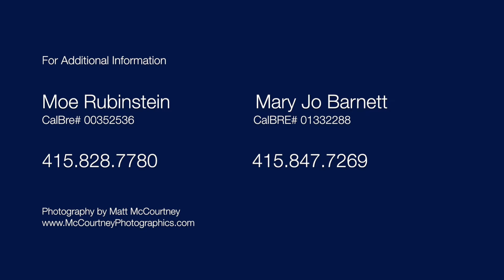1125 Meadowcrest Dr Corte Madera CA | Corte Madera Homes for Sale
SOLD!

1125 Meadowcrest Dr Corte Madera CA
Presented by Moe Rubinstein and Mary Jo Barnett